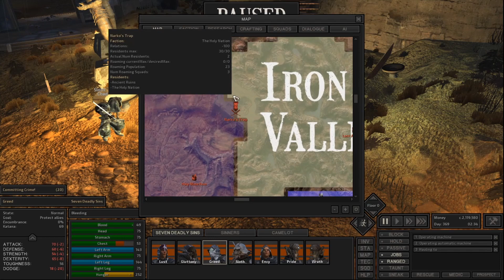The End of the Holy Nation //Seven Deadly Sins 16// Kenshi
The story of the Seven Deadly Sins comes to a close as Blister Hill is sieged, and the Holy Lord Phoenix is handed over to the Sone Golem, while the Flotsum Ninjas claim the city.